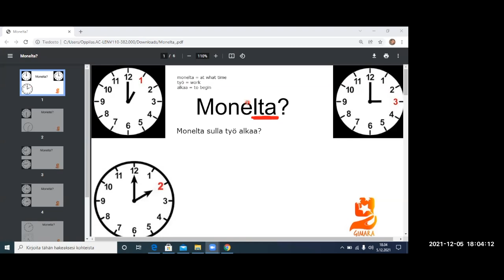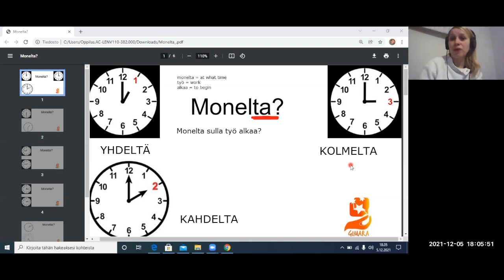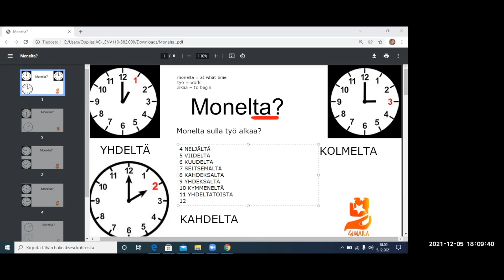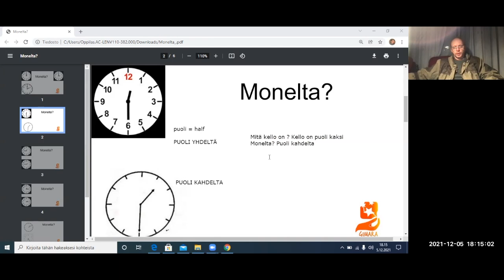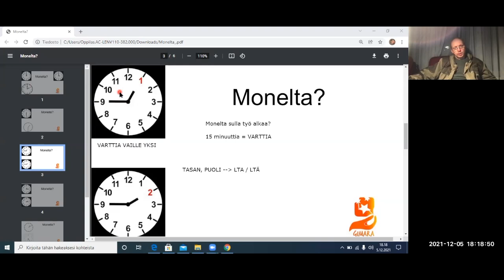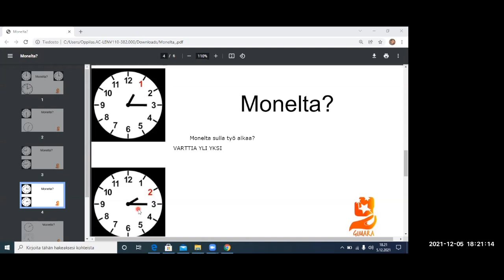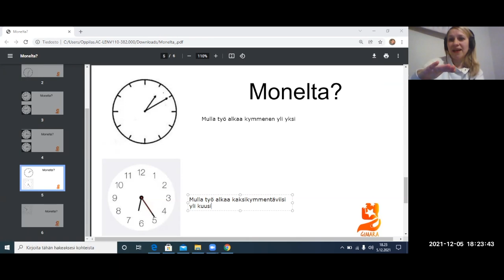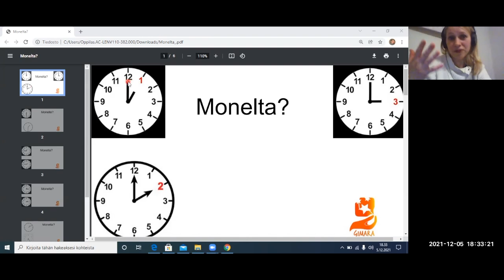Monelta? At what time? (Beginner 1)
Kuvat: Papunetin kuvapankki, papunet.net, Sclera.

Teema Theme: Työ ja koulutus / Arkielämä
Osateema Part theme: Monelta?
Taso Level: Beginner 1